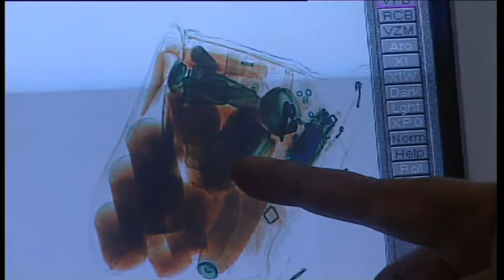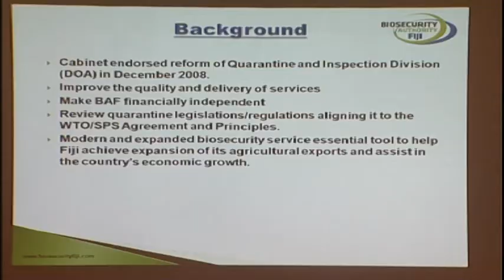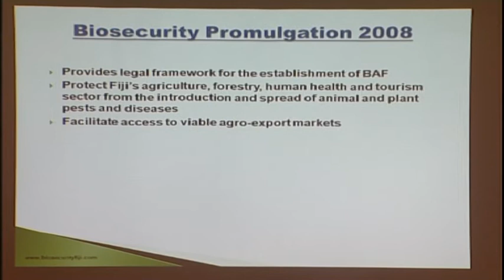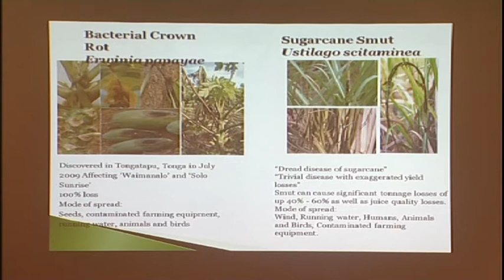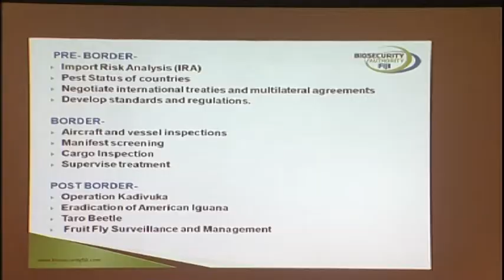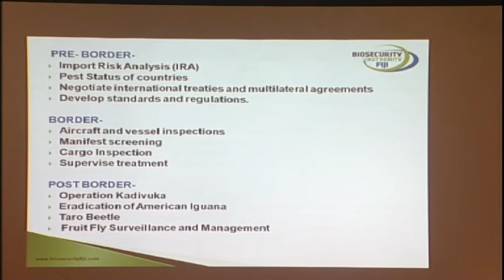ICAO Asia-Pacific head holds talks with Fiji aviation heads - Fiji News 12-3-12 (Part 1)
In this news edition:
- International Civil Aviation Head for Asia Pacific holds talks;
- New rules for stock brokers;
- PM Bainimarama pays courtesy visit to Vanuatu's Prime Minister